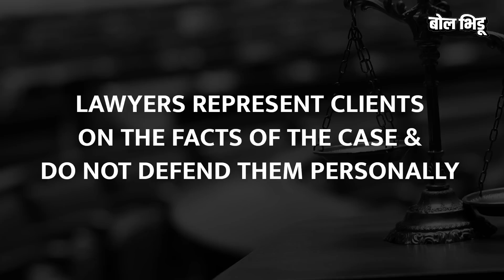CJI Uday Lalit यांच्यासमोरील महत्वाच्या Cases कोणकोणत्या आहेत ?।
सर्वोच्च न्यायालयाचे मुख्य न्यायाधीश एन वी रमणा हे २६ ऑगस्टला रिटायर झाले. ते ४८ वे CJI होते आणि त्यांना १६ महीने इतका कालावधी मिळाला. त्यांच्या एकूण CJI कारकीर्दीबद्दल कौतुक आणि उपेक्षा हे दोन्ही होताना दिसतंय. आता सीनियर मोस्ट जज उदय लळित हे ४९ वे CJI असणार आहेत. माननीय लळित साहेब हे काही लॅंडमार्क judgements चे भाग आहेत, यात ट्रिपल तलाख या केस चा सुद्धा सामावेश आहे. त्रावणकोरच्या रॉयल फॅमिली बाबतच्या केसचे सुद्धा न्यायाधीश होते. तसंच POSCO कायद्याबाबत त्यांनी दिलेला निकाल उल्लेखनीय आहे. काही महत्वाच्या केसेस आता त्यांच्या समोर असणार आहेत. याचीच माहिती घेऊ.

Chief Justice of the Supreme Court N V Ramana retired on 26 August. He was the 48th CJI and had a tenure of 16 months. His overall CJI career seems to be both admired and ignored. Now Senior Most Judge Uday Lalit will be the 49th CJI. Hon'ble Lalit Saheb has been a part of some landmark judgments, including the Triple Talaq case. He was also the judge of the case concerning the Royal Family of Travancore. Also, his verdict on POSCO Act is remarkable. Some important cases are going to be in front of him now. Let us know about this.